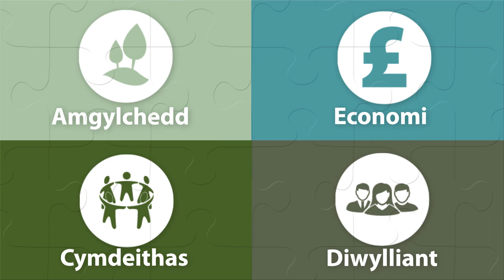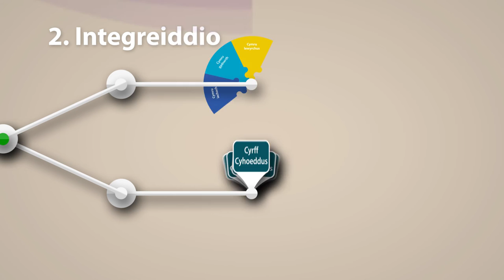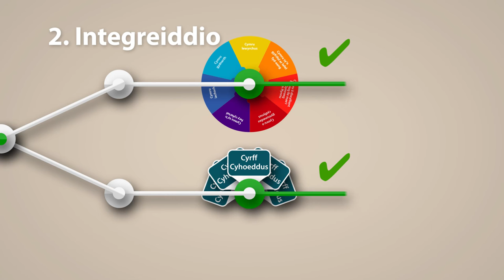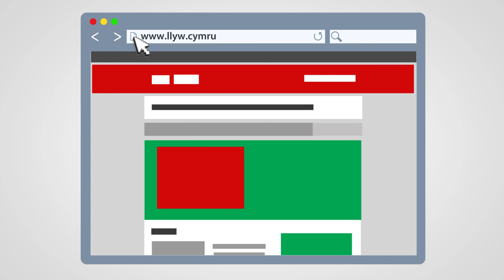Deddf Llesiant Cenedlaethau'r Dyfodol (Cymru) 2015